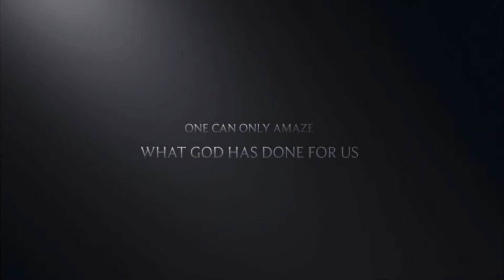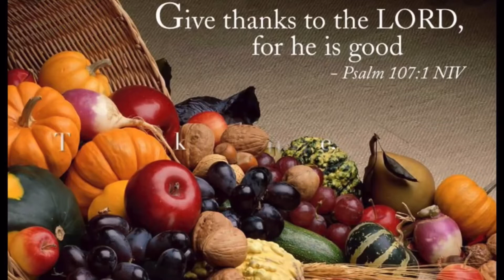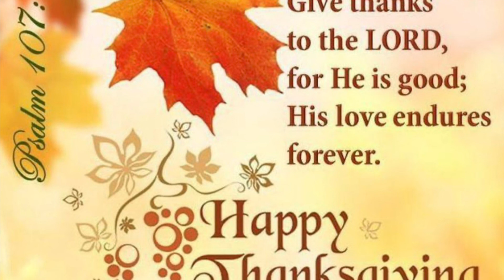Why our church thank you Jesus